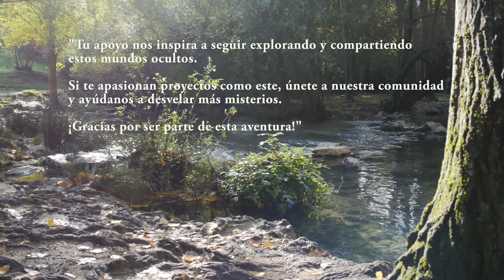Sistema Hundidero-Gato, explorando sifón Fofi con Robot Submarino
La Cueva del Gato, situada en Málaga, en dos municipios, la entrada "Hundidero" en Montejaque y la salida "Cueva del Gato" en Benaoján, esconde un mundo subterráneo fascinante y misterioso. En este documental, exploramos el Sifón Fofi, un enigmático paso sumergido con una historia que se remonta a  5 décadas de exploraciones espeleológicas. Con la ayuda de un robot submarino, nos adentramos en este laberinto inundado, enfrentando desafíos técnicos y naturales mientras buscamos nuevas galerías y seguimos los pasos de exploradores legendarios. Desde la imponente geología de la cueva hasta los relatos de encuentros con criaturas sorprendentes, este video ofrece una mirada única a los secretos del Sistema Hundidero-Gato. Descubre con nosotros los niveles aún inexplorados y sé testigo de un esfuerzo continuo por desentrañar los misterios que esconde este increíble lugar. 💦 Acompáñanos en esta aventura al corazón de la Cueva del Gato!